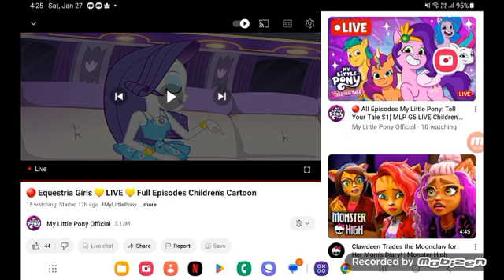April 4, 2024